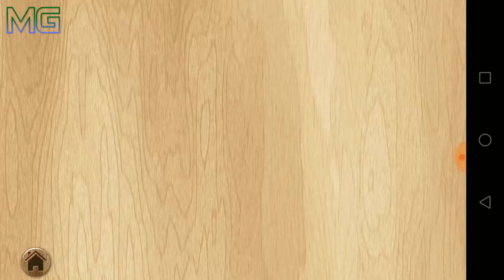music instrumental puzzles for kids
Nice puzzles game 2018 music instrumental